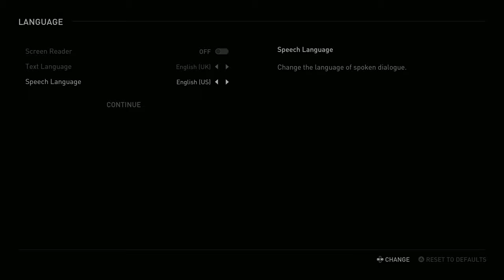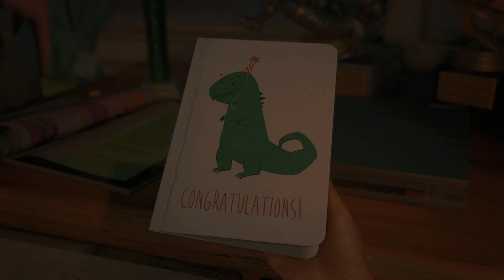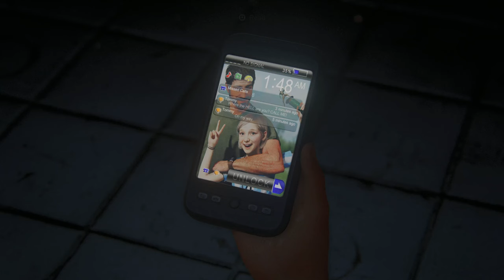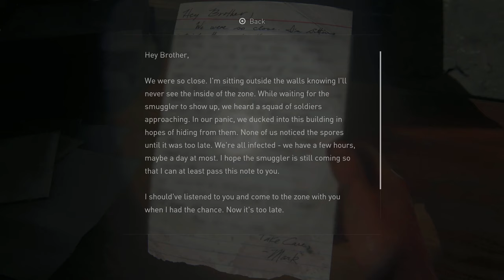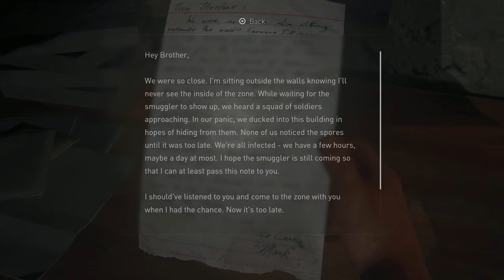TildeShambles - The Last Of Us: Part 1 - Part 1